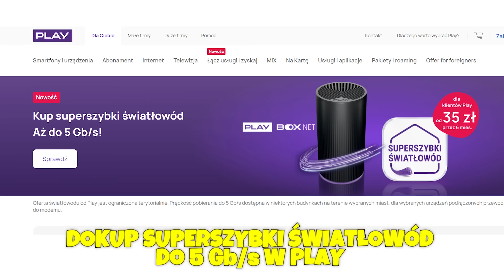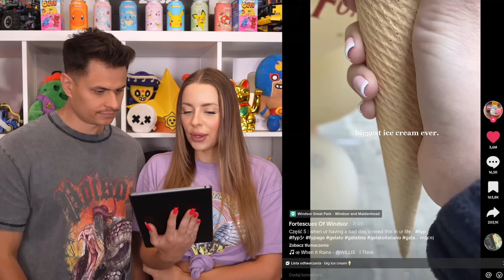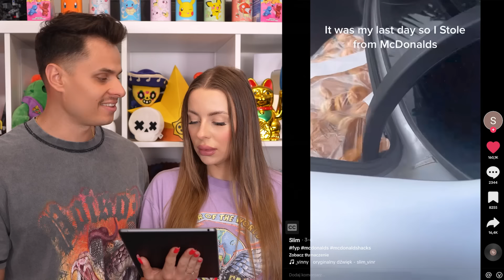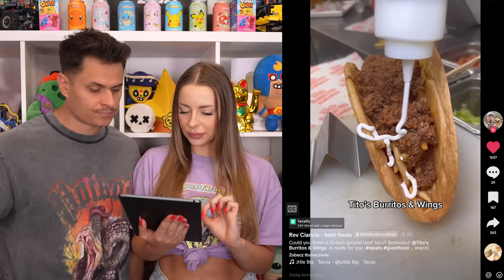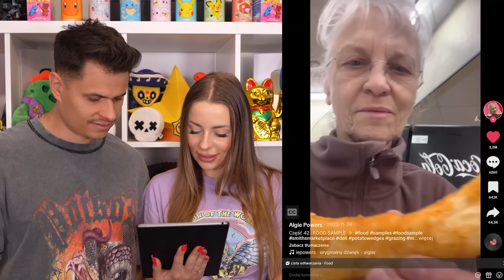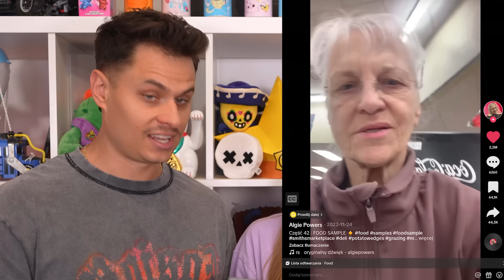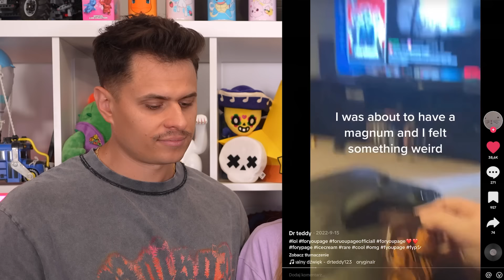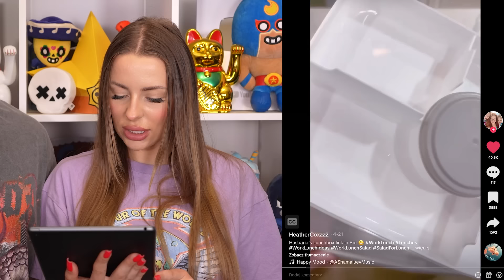LUDZIE KTÓRZY MIELI SZCZĘŚCIE W JEDZENIU!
​⁠​⁠​⁠​⁠ Hejo! Dzisiaj razem z @Farellski  obejrzymy tik toki z ludzmi którzy mieli mega szczęście w jedzeniu!